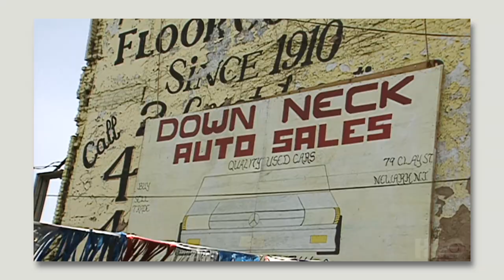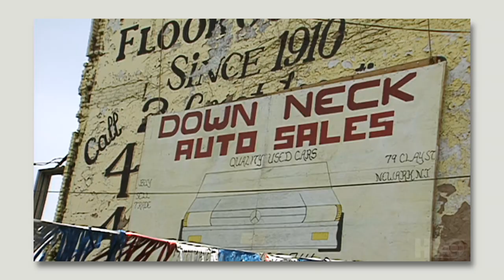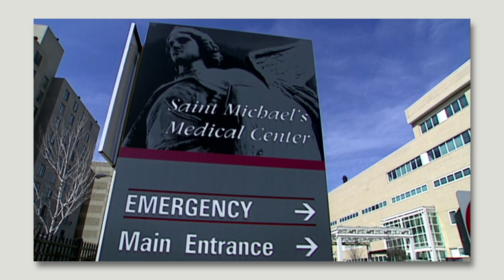damn good docs: life of crime 1984-2020 (movie review)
A heartfelt yet heartbreaking story.
Letterboxd: @mrhonthy
Written & Edited by
Chris Honthy
Co-Written by
Christina Honthy

If you don't like the movie, then just don't watch my video :)